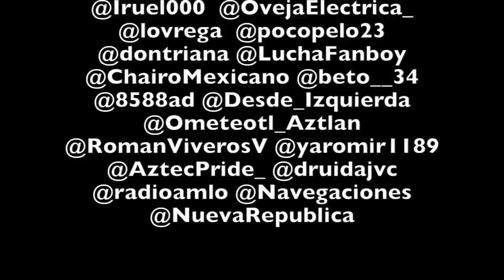VIBRA MÉXICO y los TRAIDORES a la Patria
"VIBRA MEXICO y los TRAIDORES a la Patria"